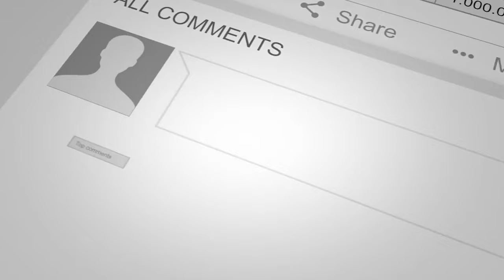adi anjara manikki ginger soda song l praniti sema voice 🎤